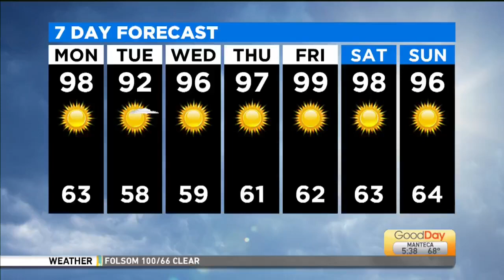5 A.M. Club Member